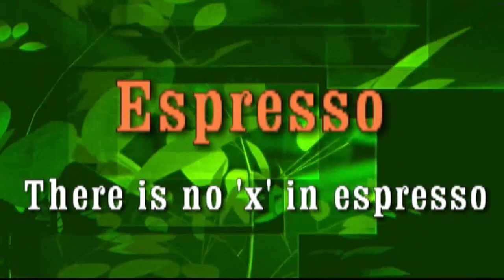Pronunciation tricks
Some quick pronunciation tricks, which people often pronounce wrong.